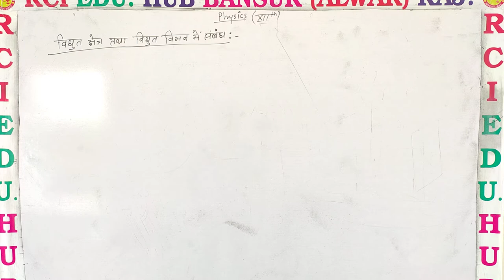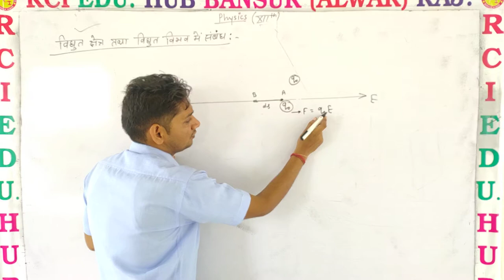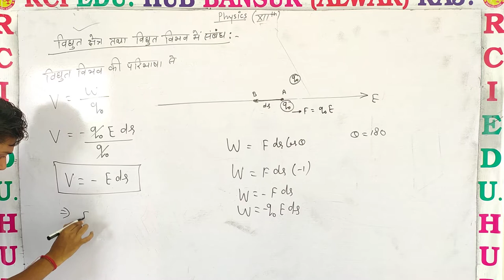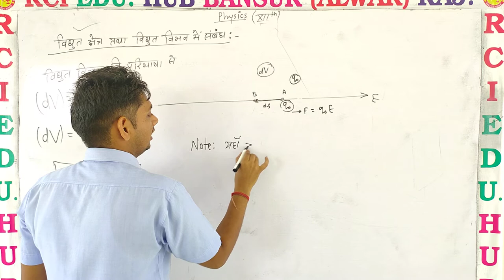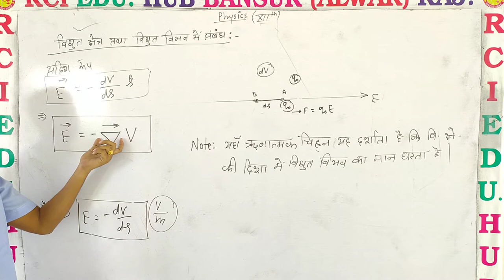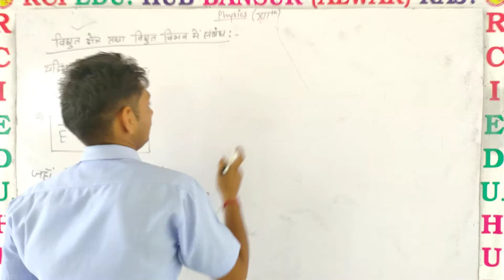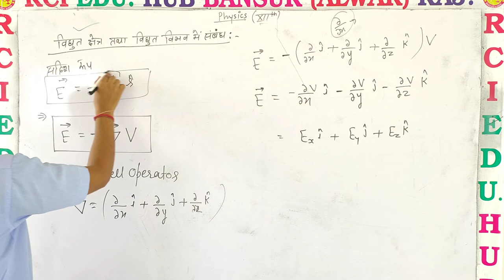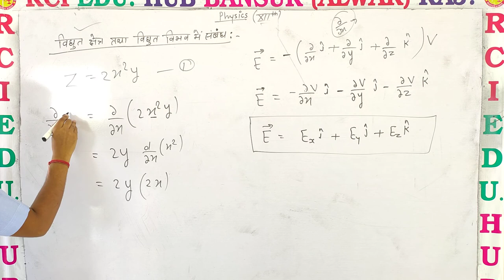relation between potential and field ll Rci Edu. Hub Bansur Alwar Raj. ll BY SUNIL JI